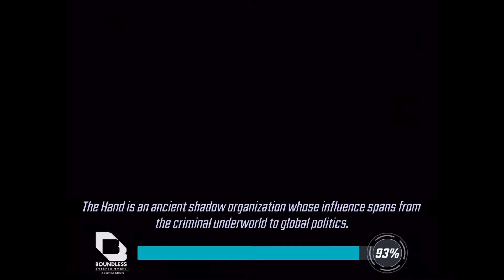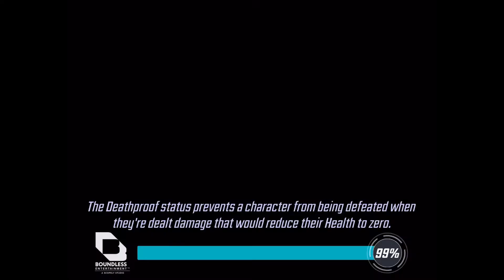Marvel Strike Force - Walkthrough part 693